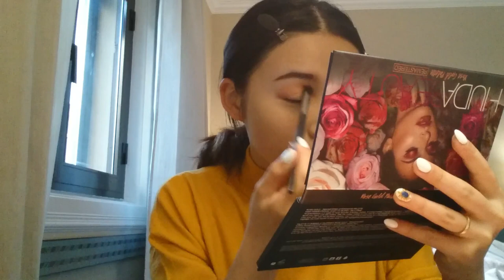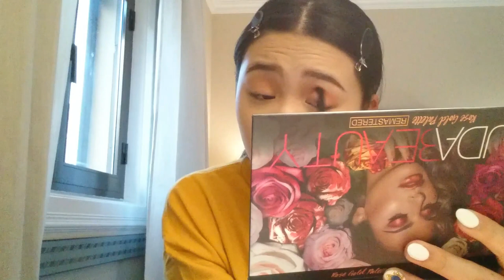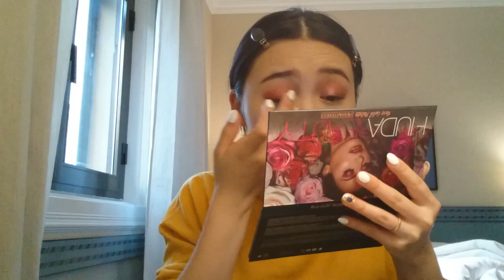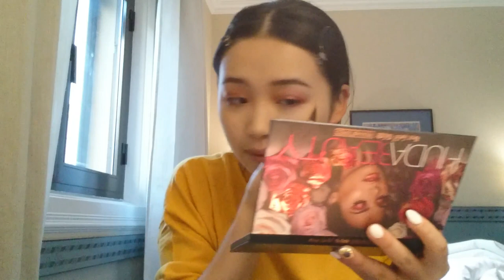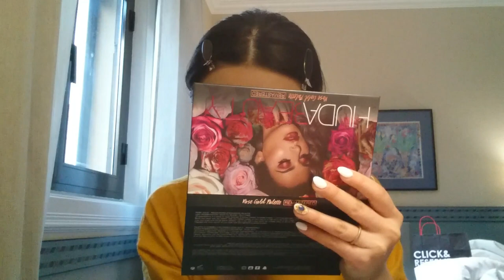スペインで購入したコスメでメイクしてみた♡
スペイン マドリッドのホテルで撮影しました！

SEPHORAで購入したコスメでメイクしています！
カメラはスマホを使っているので
少しぼやけて見えるかもしれません(T_T)

そして久しぶりのオフレコだったので
わかりにくかったり聞こえにくいかもしれないです！

その他 質問 感想は ぜひコメントにてお聞かせください！